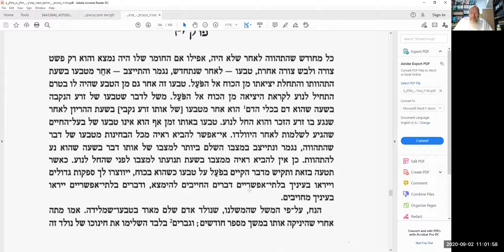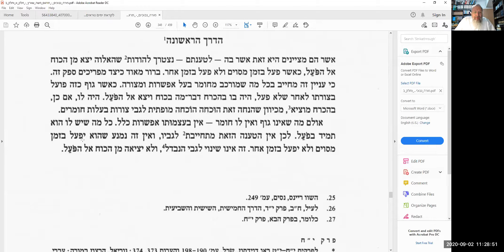2020.09.02 רב שלמה אישון